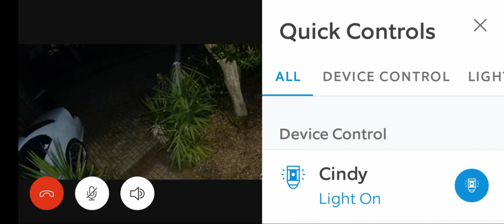1 February 2024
this is such a weird-looking spider's web I mean I must admit it is the first time I have looked at a spider's web so close up on a security camera before. let me know in the comments if this is what all spiders webs look like or is this different???